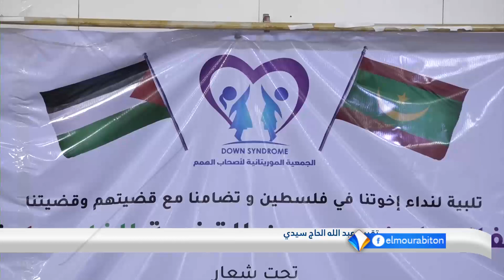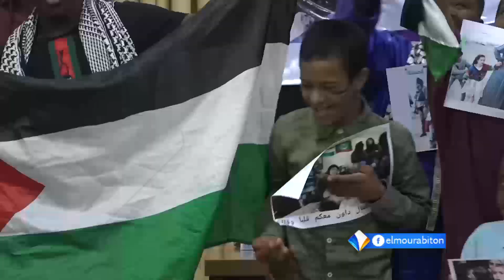جمعية ذوى الهمم المهتمة بشريحة متلازمة داون تنظم ظاهرة جماهرية متضامنة مع سكان غ.زة_تقرير